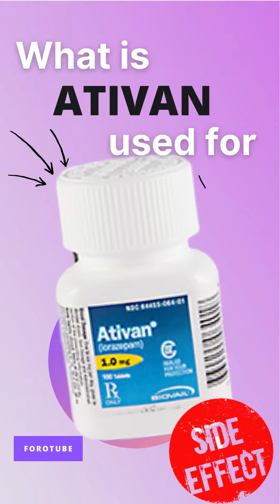ATIVAN SIDE EFFECTS 💊 - What is ativan used for